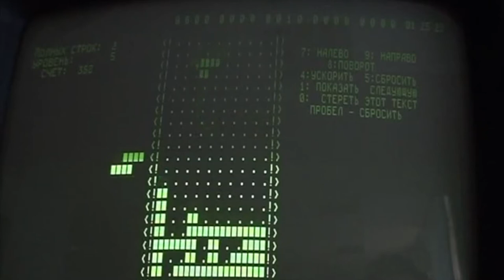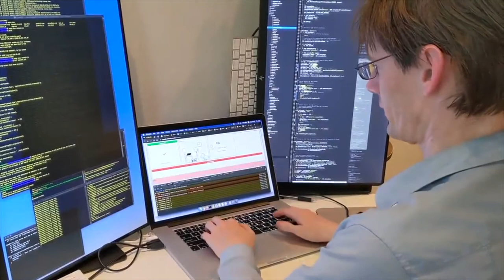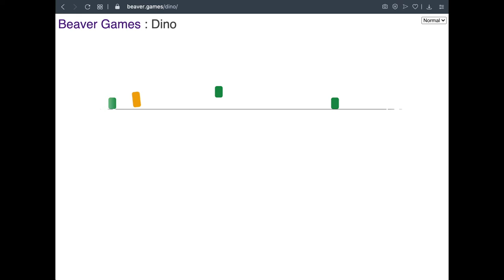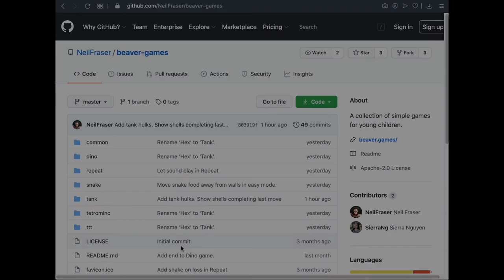Beaver Games: Non-addictive online games | JS Coding Project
Modern computer games have become pathologically addictive. is a collection of non-addictive, open source games.  I designed them for children, but are fun for all ages.  Feedback welcome!